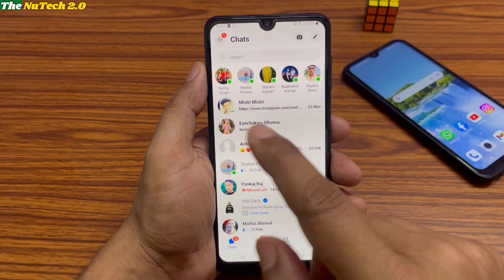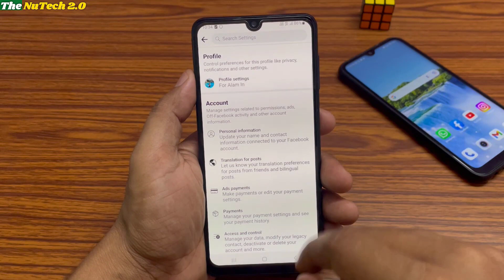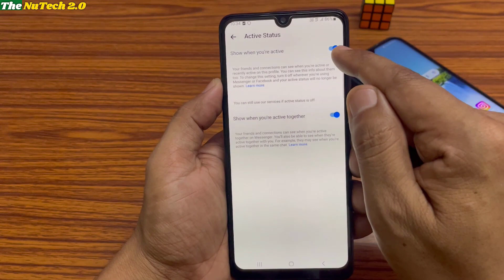Facebook par 24 Ghante Online hote hue bhi sabh ko Offline dikhe | Show Offline on Facebook.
Hi Friends in this video i have told you how you can show urself ofline on facebook and messenger to everyone even when you are online.

messenger
facebook messenger
facebook online off
messenger online off
facebook online hide
facebook offline mode
hide fb online status
fb active status turn off
facebook active status off
appear offline on facebook
hide facebook online status
hide facebook active status
hide online status on facebook
facebook online hide kaise kare
how to hide active status on fb
facebook active status turn off
how to hide facebook active now
how to hide facebook active time
how to appear offline on facebook
how to hide facebook active status
how to hide messenger active status
hide online status on facebook messenger
how to turn off online status in facebook
messenger active status ko kaese off kare
how to hide fb status from certain friends
how to turn off active status on facebook
how to appear offline on facebook messenger
how to hide online status on facebook messenger
how to hide online status in facebook messenger
how to appear offline on facebook messenger app
how to hide active status on facebook from one person
facebook par online hote hue bhi offline kaese dikhe
how to turn off active status on facebook for everyone
how to turn off active status on facebook for one person